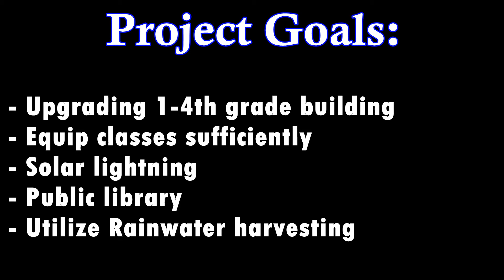EWB Rehovot- Waaree School Project - Indiegogo Movie #1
Volunteers of EWB Rehovot IL wish to build a school in Ethiopia, together with local community.